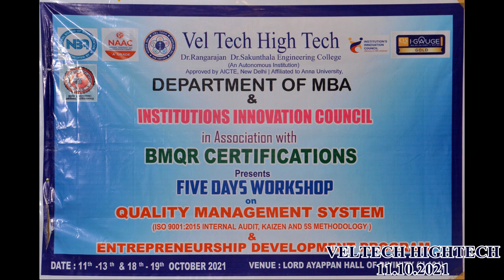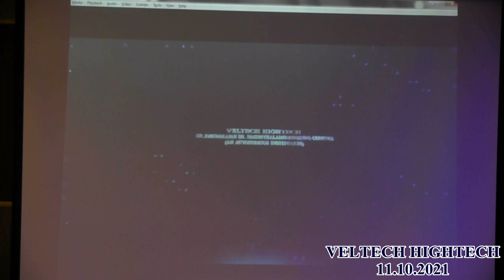VELTECH HIGHTECH DEPT OF MBA WORKSHOP 11 10 2021